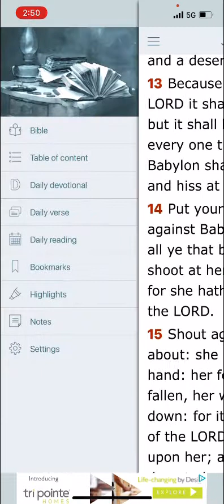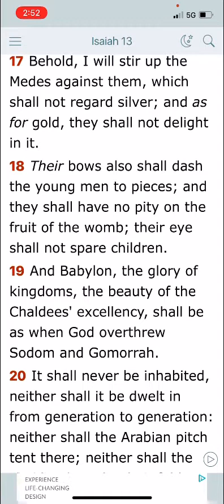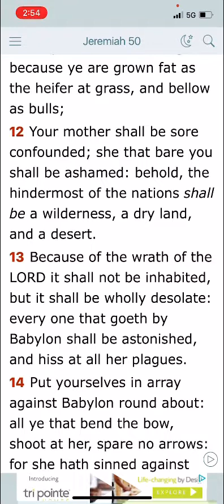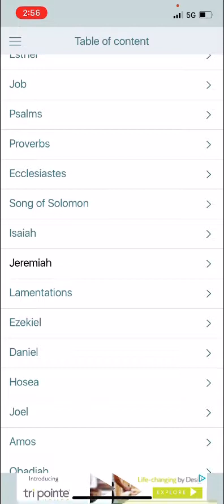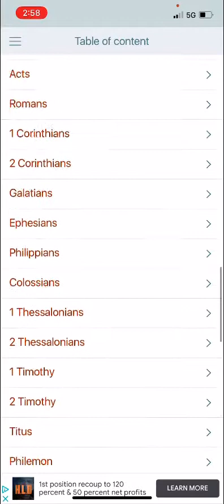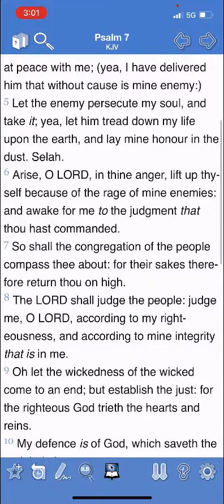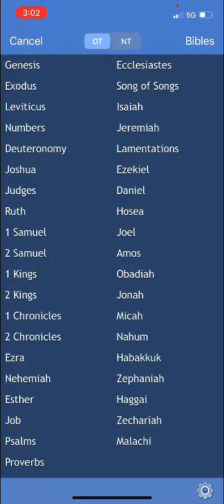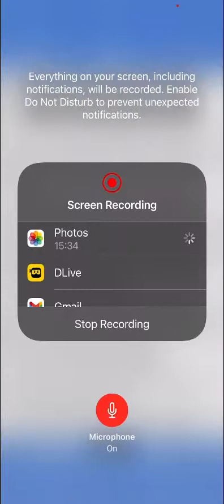WEAPONS OF INDIGNATION